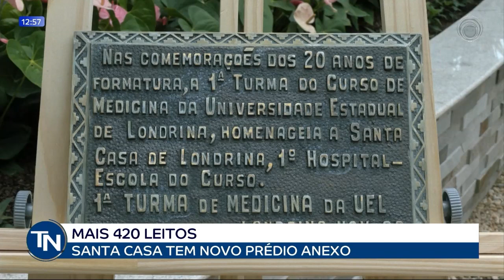12-12-22 Santa Casa tem novo prédio anexo com mais 420 leitos